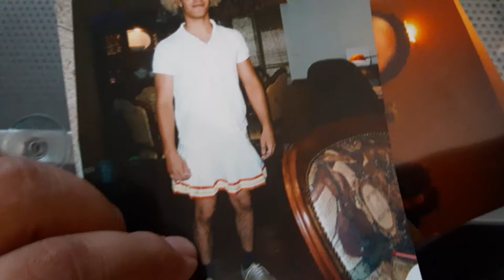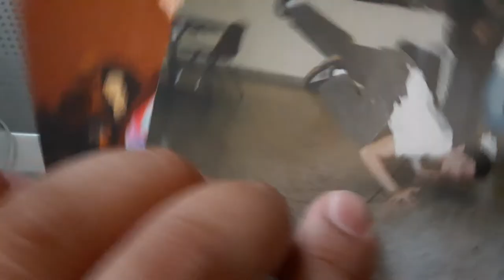some pictures of me when I was in high school